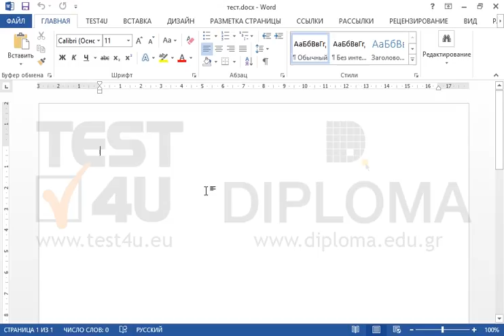Удалите TEST4U tab из ленты.